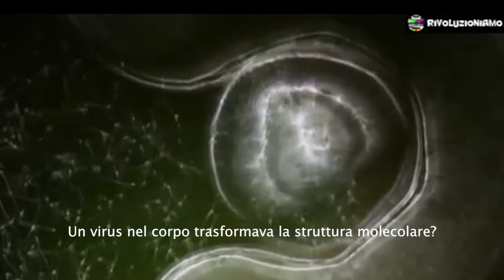Vexille 2077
...un piccolo frammento dal film animato giapponese "Vexille 2077" che ha molte analogie - forse troppe -  con la realtà di oggi. Sentitelo bene ...sono quasi 3 minuti!